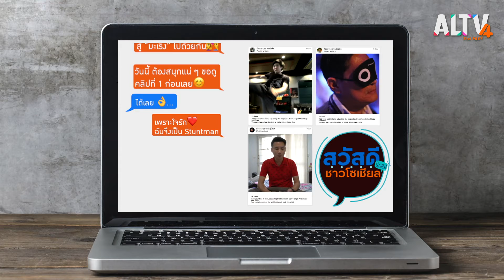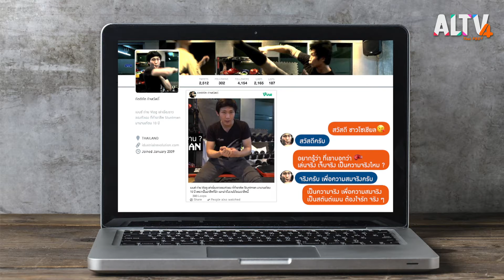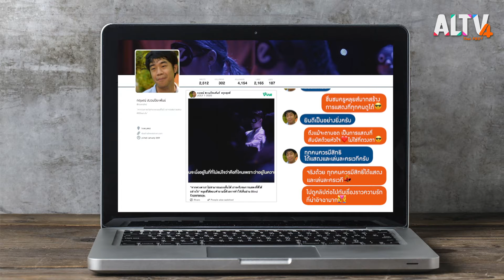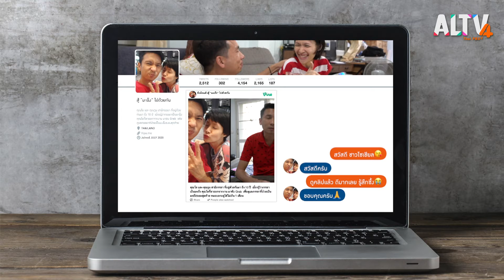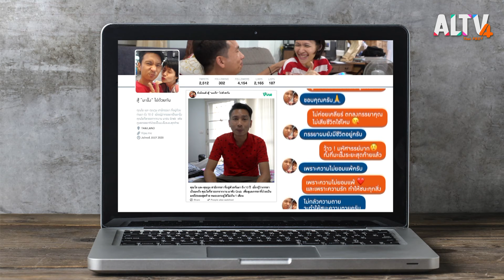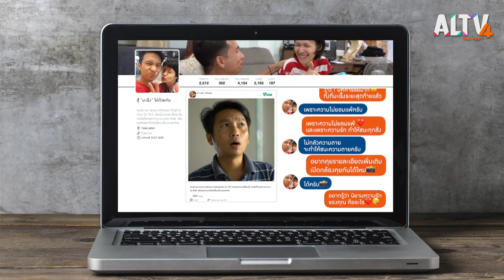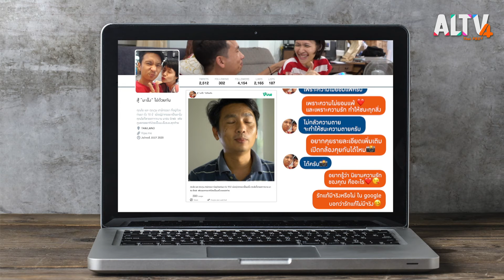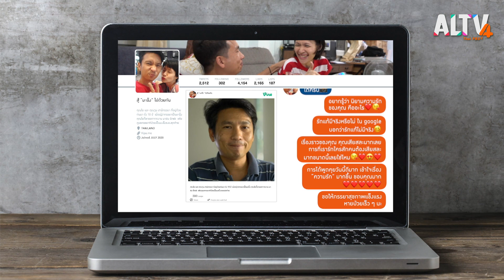เพราะใจรัก ฉันจึงเป็นStuntman l สวัสดีชาวโซเชียล (27 ส.ค. 63)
1.เพราะใจรัก ฉันจึงเป็น Stuntman

เบนซ์ ถ่าย Vlog เล่าเรื่องราวของตัวเอง ที่ทำอาชีพ Stuntman มานานเกือบ 10 ปี เพราะเป็นอาชีพที่รักและเล่าถึงรายได้ของอาชีพนี้ ที่ยังไม่มีมาตรฐานที่แน่นอนมีความแตกต่างของค่าจ้างระหว่างกองถ่ายของไทยกับต่างประเทศและเมื่อมีการบาดเจ็บก็ยังไม่มีหลักประกันหรือสวัสดิการช่วยเหลือสำหรับอาชีพนี้เลย

2.การแสดงที่ทุกคนดูได้

“หากดวงตาเราไม่สามารถมองเห็นได้ เราจะรับชมการแสดงที่ดีได้อย่างไร” หลุยส์ได้ตอบคำถามนี้ด้วยการทำให้เห็นผ่าน Blind Experience การแสดงที่ทุกคนไม่ว่าจะเป็นคนตาดีหรือคนที่มองไม่เห็นก็สามารถรับชมร่วมกันได้

3.จับมือแล้วสู้ “มะเร็ง” ไปด้วยกัน

โยและจูน สามีภรรยา ที่อยู่ด้วยกันมา ถึง 10 ปี  เมื่อรู้ว่าภรรยาเป็นมะเร็ง โยก็ลาออกจากงานมาขับ Grab  เพื่อดูแลภรรยาที่ป่วยเป็นมะเร็งระยะสุดท้าย หมอบอกอยู่ได้ไม่เกิน 1 เดือน แต่ตอนนี้อาการทรงตัวอยู่มาได้ประมาณเกือบปีแล้ว แม้ว่าจะมีเงินประกันสังคมในการรักษา แต่เงินเพื่อการดำรงชีวิตอยู่บางครั้งก็ไม่พอแม้ว่าจะลำบากอย่างไรพวกเขาก็จะสู้ไปด้วยกัน

ติดตามชมรายการ สวัสดีชาวโซเชียล ทุกวันพฤหัสบดี เวลา 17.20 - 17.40 น.
📌 รับชม สวัสดีชาวโซเชียล ได้ทาง